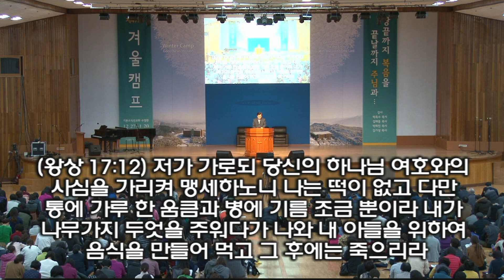[2018 제 47회 겨울캠프 대덕 3차 #2] (20190111 새벽 / 열왕기상 17:8-16)